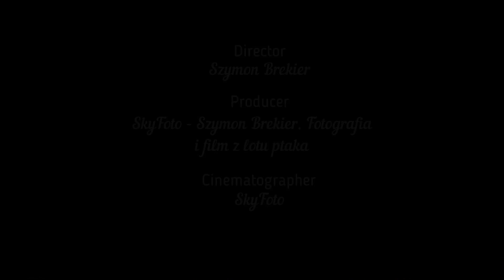Rzeka Osobłoga z lotu 'ptaka'